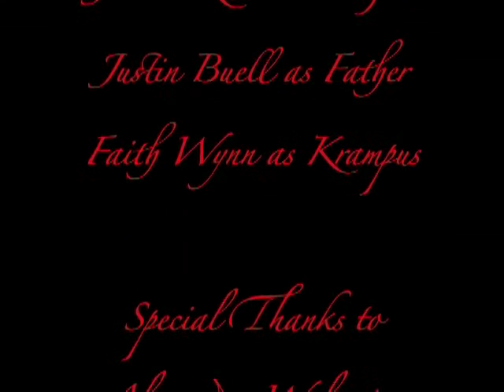Der Krampus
Based off of the Krampus, a helper of St. Nick in Austrian lore.
Filmed in one night.

2011